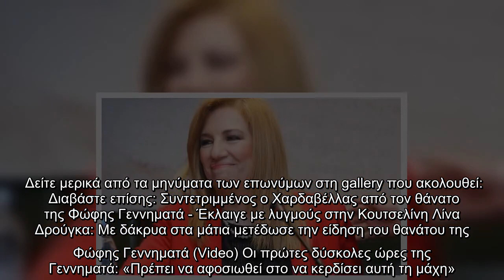Φώφη Γεννηματά: Ραγίζουν καρδιές τα τελευταία αντίο των επωνύμων στην πολιτικό (Photos)